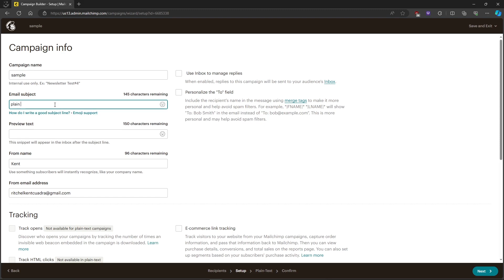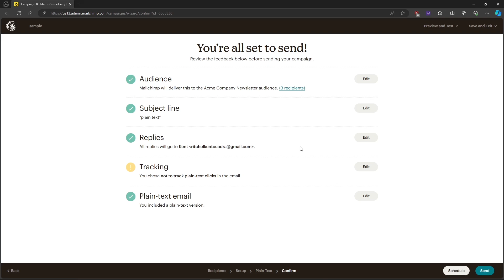How to Create a Plain Text E-mail in Mailchimp [QUICK GUIDE]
In this video, I'm going to show you how to create a plain text e-mail in Mailchimp.